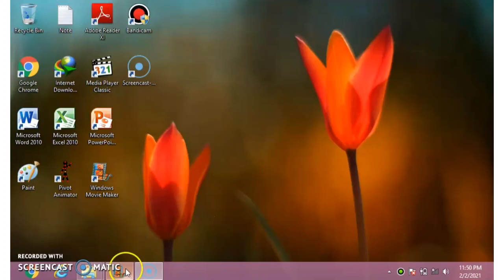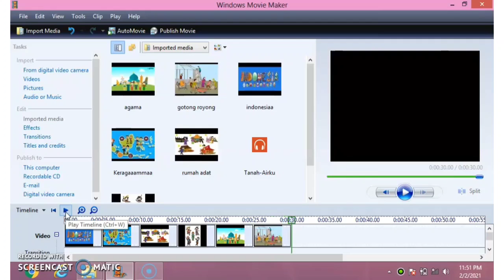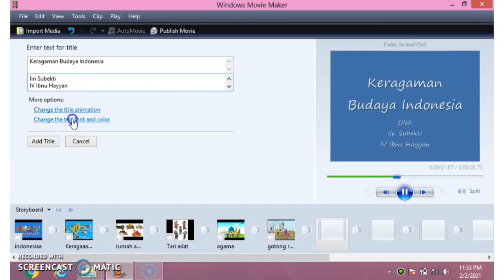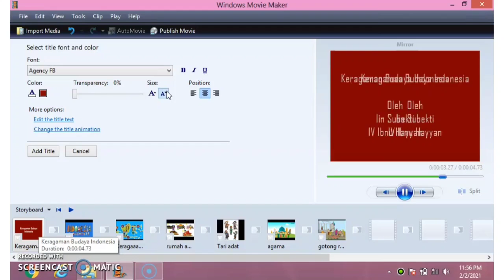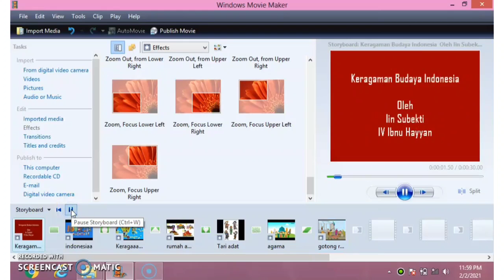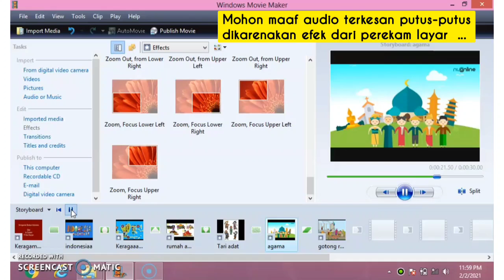Cara Memberi Title/Credit & Transitions Pada Video || Windows Movie Maker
Musician: ASHUTOSH